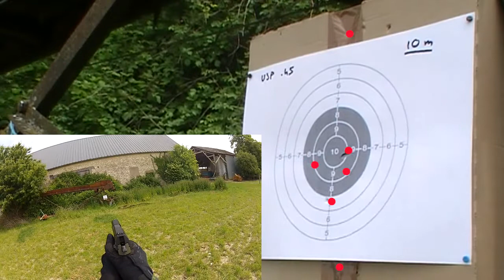Airsoft - KSC USP .45 shooting tests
-T° 26°C
-BB 0.25 bio xtreme precision
-Cible taille A4
-Léger vent.